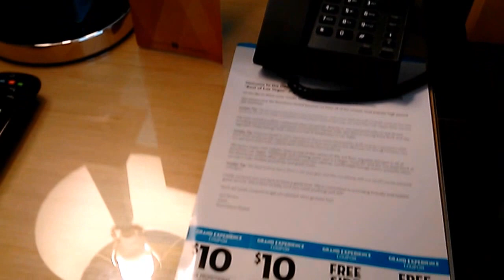Downtown Grand Hotel & Casino: tour inside Double Queen, Las Vegas Nevada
Our stay at The Downtown Grand Hotel & Casino in Las Vegas, Nevada.
Tour the Deluxe Room 2 Queen Beds #2137
Hotel room insider video of guest room

"350 square feet, 2 queen beds, high-definition, flat-screen televisions Serta Presidential pillow-top mattresses, high thread-count linens, complimentary bottled water, built-in desks, contemporary bathrooms featuring a shower/tub or shower with environmentally friendly amenities, high-speed wireless Internet access"